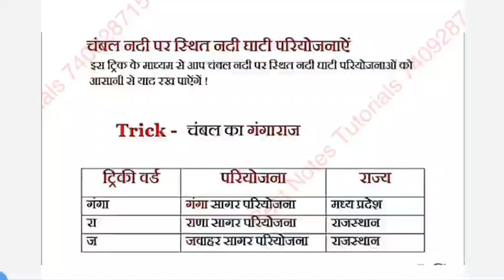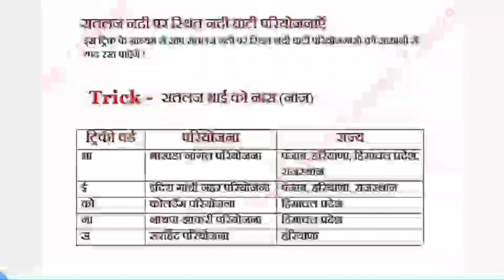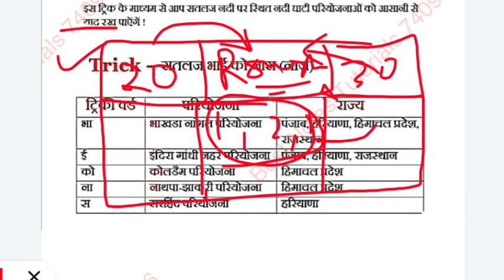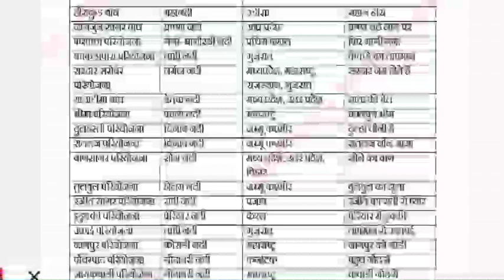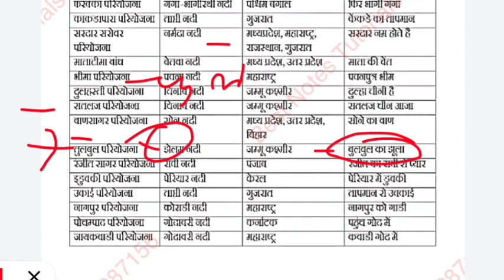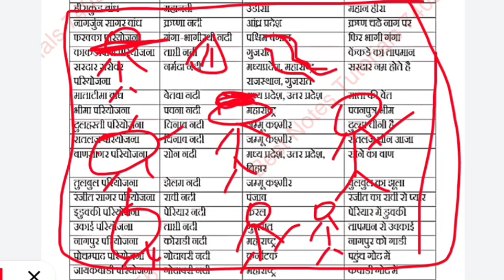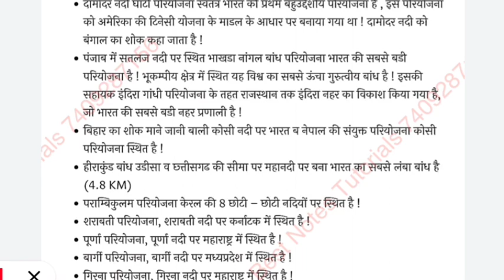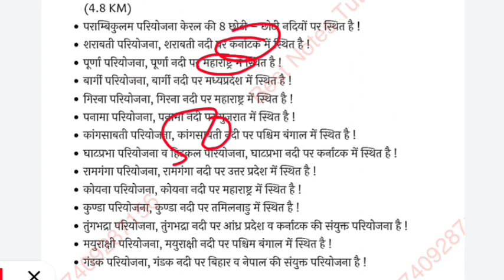Patwari||Lekhpal||Forest Guard|| भूगोल॥ short trick| नदी परियोजनाएं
Join free test series
Bestnotestutorials.com
For other courses